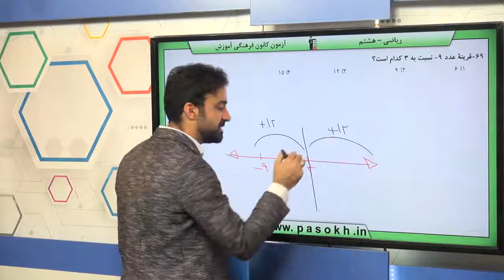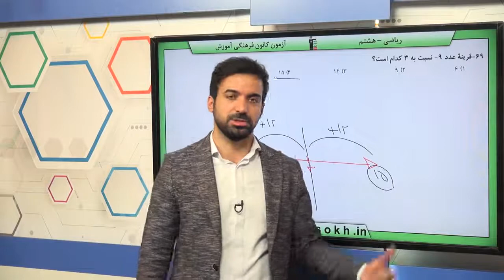پایه هشتم رياضي عددهاي صحيح و گويا جمع و تفريق عددهاي گويا سوال 69 درصد پاسخگویی 38